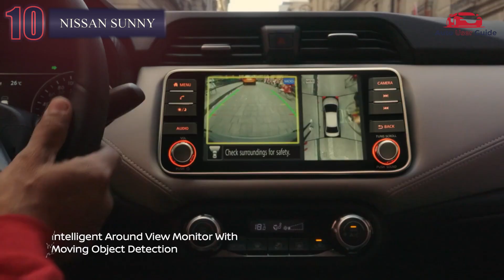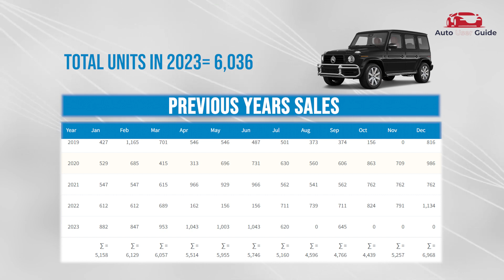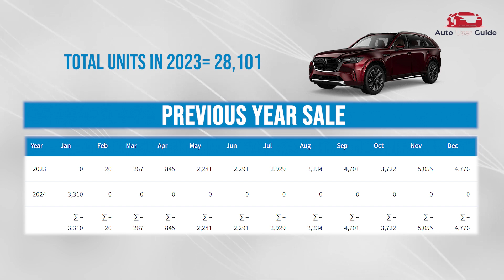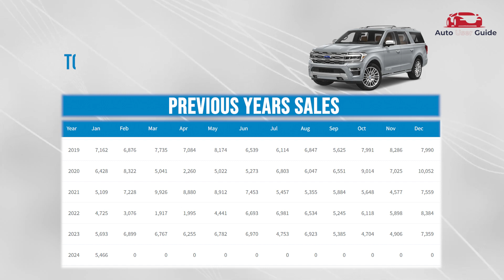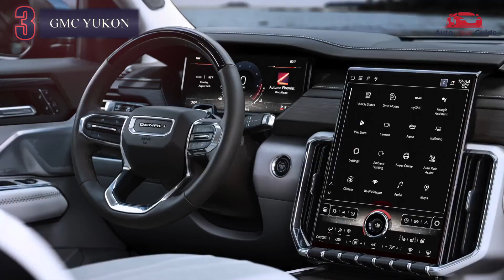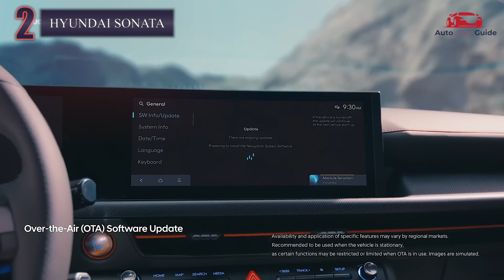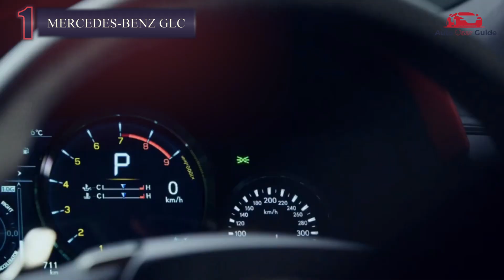2024: Top 10 Cars In Saudi Arabia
🏎️ Attention, car aficionados in Saudi Arabia! Get ready to rev your engines as we unveil the most anticipated cars set to grace the roads of the Kingdom in 2024. In this expert review, we bring you an exclusive look at the top 10 upcoming cars that are poised to make waves in the Saudi automotive market.

From luxurious sedans to rugged SUVs and cutting-edge electric vehicles, the automotive landscape in Saudi Arabia is about to witness a thrilling transformation. Join us as we dive into the world of automotive excellence and explore the innovations that are set to redefine driving experiences across the Kingdom.

Join us as we navigate through the top 10 upcoming cars that are set to dominate the roads of Saudi Arabia in 2024. 🚗💨✨